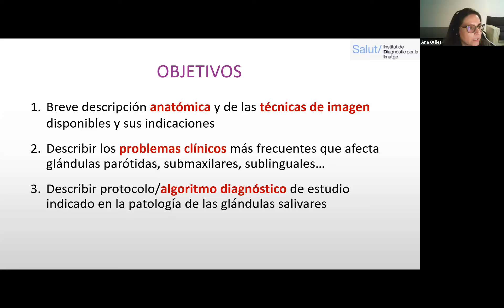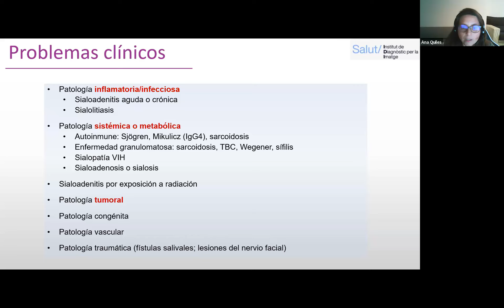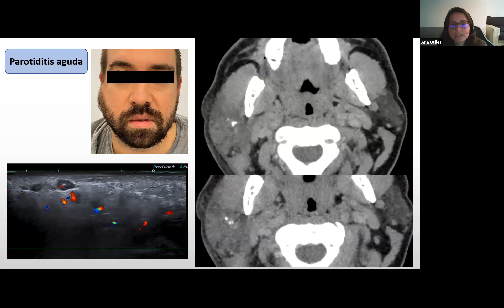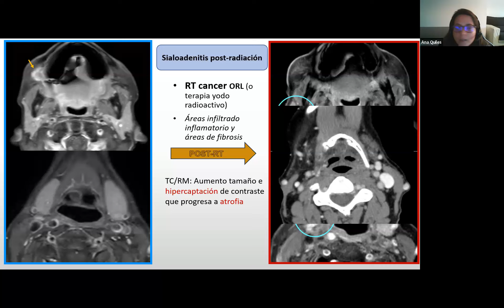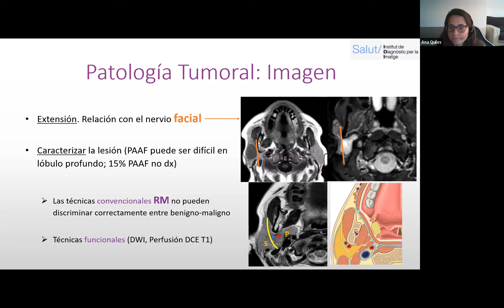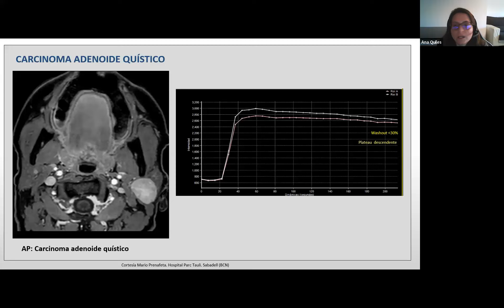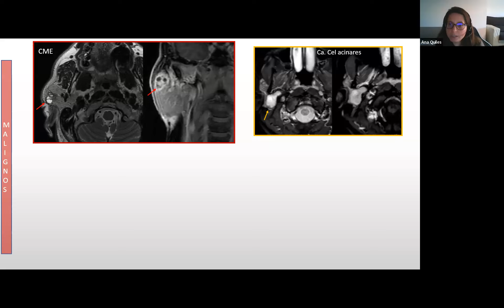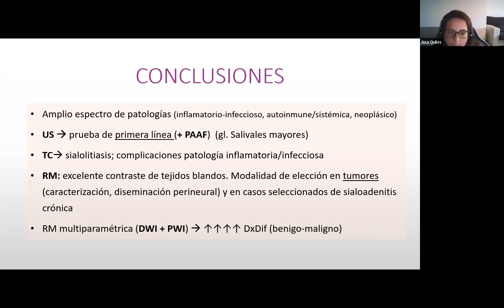547 - Diagnóstico por la Imagen de la patología de las glándulas salivares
Dra. Ana Quiles